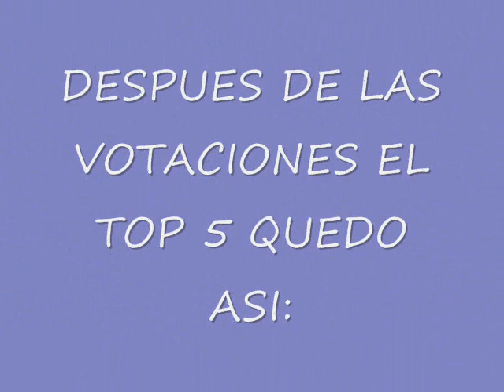Srta Colombia 2009 - Cuadro Final - Votaciones Foro Reinas Colombianas Y Latinas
Cuadro Final Señorita Colombia 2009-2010